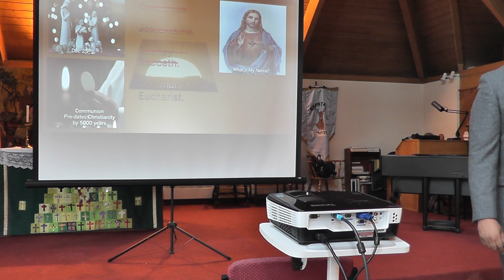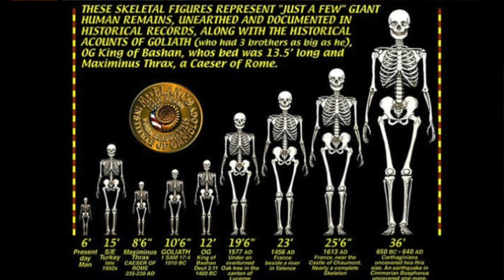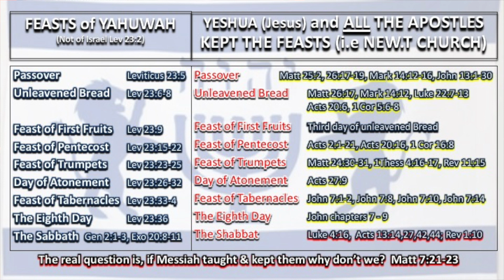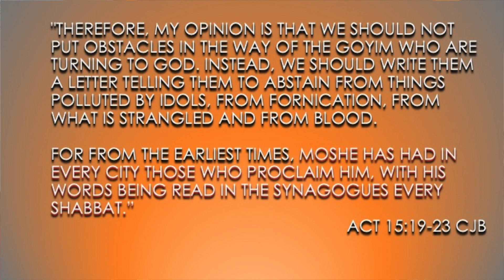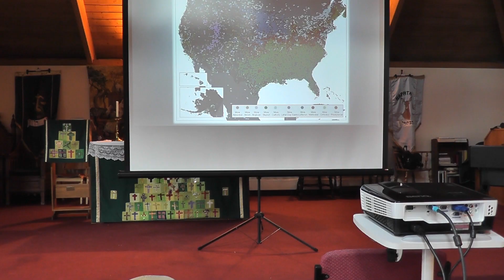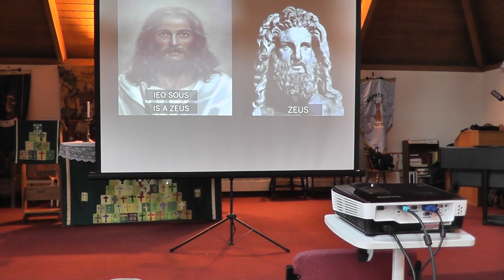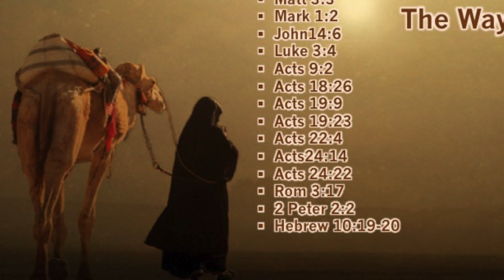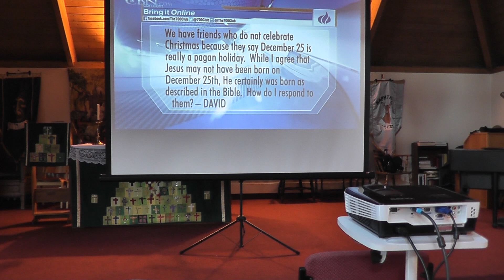The Way Session 1 (Part 2 of 2)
‘THE WAY’, teaching series is a five-part message that reveals how the Christian faith has evolved greatly from the instruction given and message taught by Yahushua and his emissaries.
In parts 1-2 we start with identifying and dismantling the obstacles that hinder our ability to see clearly the Hebrew roots of our faith.
In part 3-5 we look more closely at what and how exactly the faith once taught to us by Mashiach, Yeshua has been altered and ultimately corrupted to what we see practiced by billions across the globe today.
Take the journey with Ahavah fellowship as we examine the path of Christianity and ask yourself is the path your following what the disciples once called ‘THE WAY’?